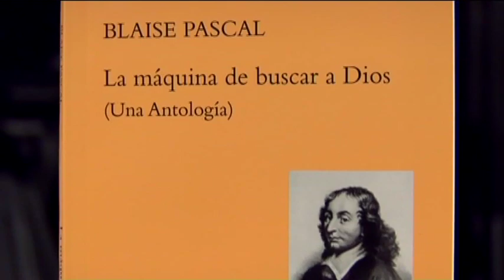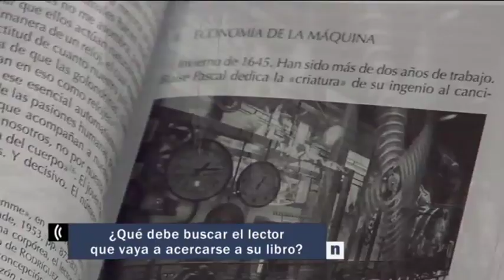Gabriel Albiac habla del libro "La máquina de buscar a Dios" de Blaise Pascal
¿Por qué decide escribir sobre Blaise Pascal?

Gabriel Albiac: "Yo me encuentro en casa en el siglo XVII. Dentro de este siglo Pascal es un caso límite, el del pensador que trata de situar las barreras últimas que te marcan el ámbito del pensar religioso del ámbito del pensar científico. Pascal es uno de los grandes matemáticos del siglo XVII, es el iniciador de lo que han sido las máquinas de cálculo. En un momento determinado Pascal entra en una crisis intelectual filosófica completa y entonces concibe la idea de abandonar toda la actividad científica y dedicarse a hacer lo que, en alguno de las notas que toma llama "la máquina de buscar a Dios", eso que debería haber sido una apología del cristianismo pero que Pascal no llega a realizar porque está muy enfermo y muere dejando un amasijo de notas  no elaboradas. Ese amasijo es lo que llamamos los pensamientos, que constituyen uno de los materiales más fascinantes y más complicados de estudiar del siglo XVII. Porque no podemos dejarnos llevar  de la fantasía de que estamos jugando con trozos en sí mismos interpretables. La idea de cómo pueda afrontarse la puesta de alguien que considera que en filosofía es preciso apostar por la aniquilación del propio individuo es uno de los momentos más límite y más extraños del pensar de este siglo.

¿Qué debe buscar el lector que vaya a acercarse a su libro?

 "Tiene que pensar que se va a enfrentar con uno de los espíritus más seductores, más frágiles y más extraños de su siglo. Pascal se le maravillosamente, es un hombre que escribe con una fluidez extraordinaria, produce la fascinación de lo fragmentario y al mismo tiempo tenemos que tener la enorme cautela de cómo reconstruir esos fragmentos. Se va a encontrar con un personaje fascinante, extraño y que de algún modo nos pone en el umbral de un mundo, que a tres siglos de distancia sigue siendo el nuestro".